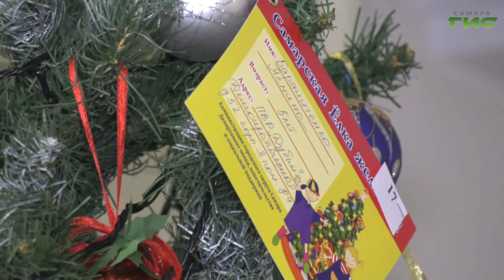Самарские депутаты исполнят новогодние желания детей из ДНР и ЛНР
Депутаты городской думы приняли участие в акции "Ёлка желаний". Это традиционное событие перед новым годом, когда парламентарии помогают Деду Морозу найти подарки для детей, которые нуждаются в особом внимании и заботе. В этом году депутаты поздравляют ребят из Донецкой и Луганской народных республик. Дети сейчас находится в пунктах временного размещения. С чего начинается маленькое новогоднее чудо - увидела наша съемочная группа.